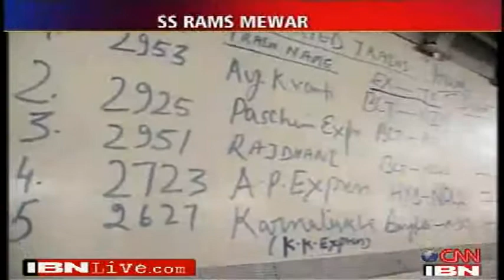Mathura Train Crash :: 3/4 :: A Human Tragedy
For those who survived the crash, the trauma is still vivid.